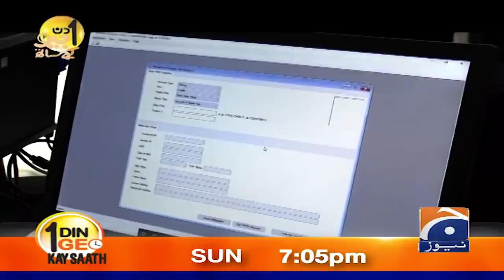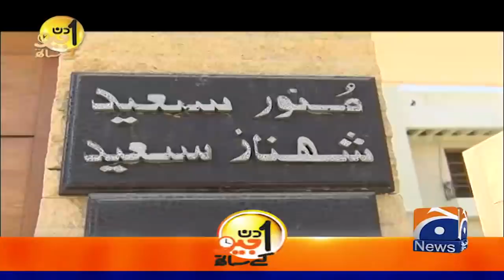Aik Din Geo Ke Sath | CEO Bank of Punjab Zafar Masood | 14th February 2021